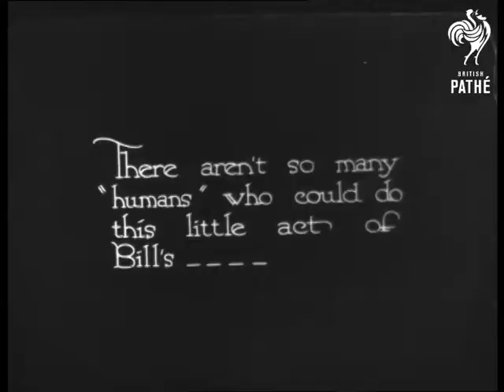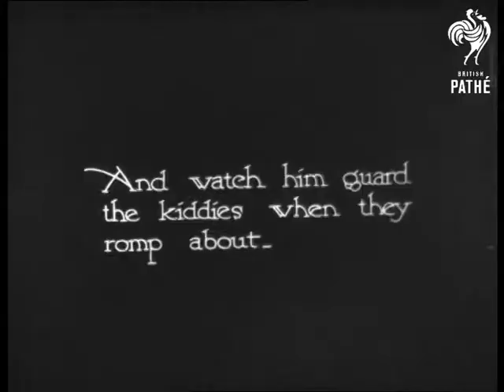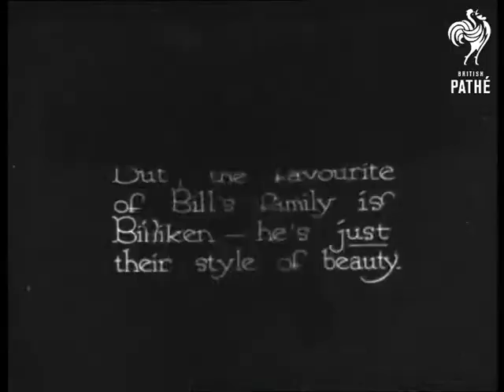Our Bill (1928)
Begins with the intertitle: "Ever met him, folks?  He's a wonderful fellow - and so well known - and handsome."

M/S of a chimpanzee riding a bike around some small Stars and Stripes flags.  Probably an American story.  The chimp wears a leopard print romper suit.  The chimp then walks on the high wire holding a parasol. "Tricky?  Bless us, he's as artful on a ball as Buchan or Seed."  The chimp stands on a large ball and rolls it with his feet in between the flags.

"Aren't his trousers cute, girls?"  The chimp rolls the ball up some rails and down some steps.  Some baby chimps roll around outside on the grass and Bill runs past with his keeper.  "But, the favourite of Bill's family is Billiken - he's just their style of beauty."  A gorilla (not Bill) is handed a doll which it takes and cuddles.

Was Pathe Pictorial item.

Safety print only - original decomposed and destroyed.
 FILM ID:866.18